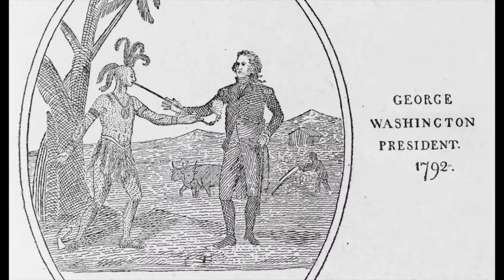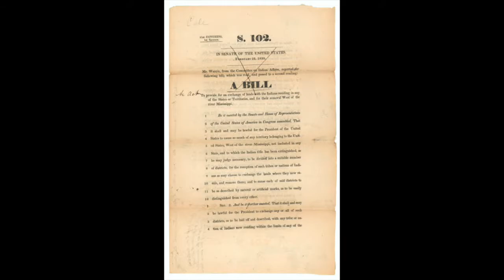Andrew Jackson and the Native Americans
This video is about the complex relationship between Andrew Jackson and certain Native American tribes during his lifetime.

Books:
American Lion: Andrew Jackson in the White House - Jon Meacham
Andrew Jackson and his Indian Wars - Robert V. Remini
Jacksonland: President Andrew Jackson, Cherokee Chief John Ross, and a Great American Land Grab - Steve Inskeep